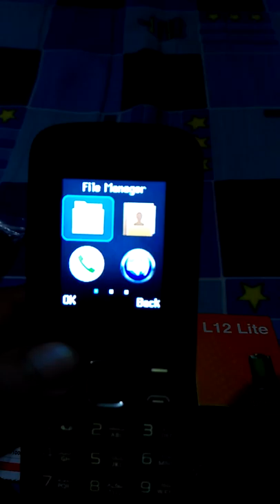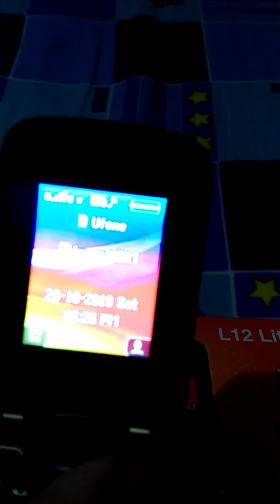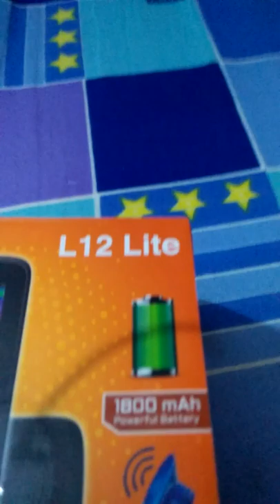Qmobile L12 Lite UnBoxing | REVIEW | Mobile Unboxing Review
in this video i will show you qmobile l12 lite...